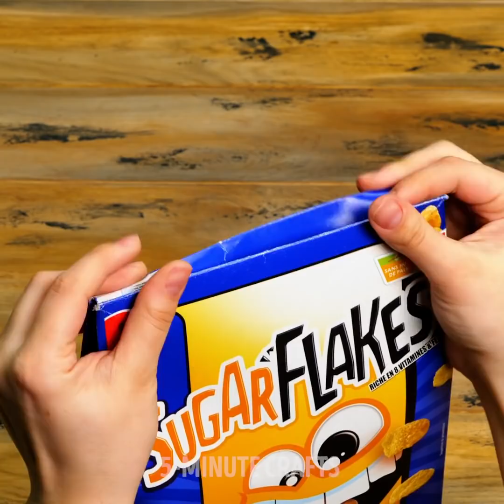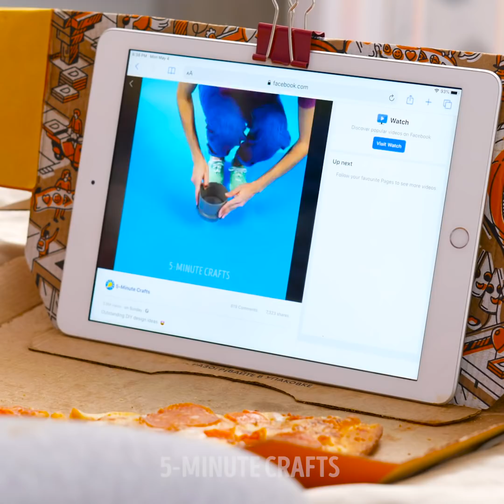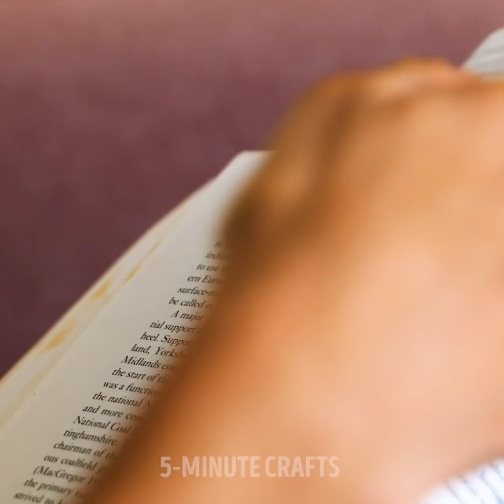Simple Food Hacks To Make Your Dish Tastier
TIMESTAMPS:
00:00 Ice cream cookie sandwich
00:13 Fast cheese grating
00:33 Pizza with cheese edge
01:10 Instant marshmallow cocoa
01:58 Popcorn eating without mess
03:17 Potato fries and nuggets burger
03:33 Coca-Cola ice cream